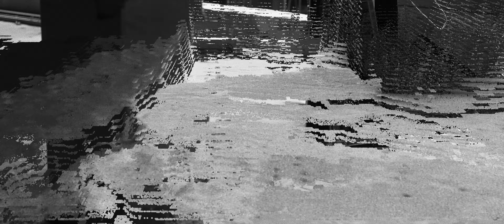Quanzo ‘BnW’ M/V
從天使化身惡魔，讓慾望逐漸玷汙純白的靈魂🩸

Beauty and Wine
前進的路上滿是荊棘
七情，六慾，時時考驗著意志是否清醒
你，逃得掉嗎 ?

💿音樂製作
製作人 Producer | Quanzo
編曲 Arrangement | lauyoucrazy
作詞 & 作曲 Lyrics & Compose | Quanzo
錄音 Recording | Quanzo
混音 Mixing | Quanzo
母帶後期 Mastering | 29 Groove

📹影像製作
製作公司｜福氣電影有限公司 foolkids film studio

導演 Director｜一鳴 Yiming
副導 Assistant Director | 拉風吉米 Jimmy Huang

製片 Producer｜馬邦德 BadboyMBD

攝影師 Director of Photography｜劉傑希 J7
跟焦師 Focus Puller｜朱肇軒Marcohin
攝影二助 Assistant Camera｜曾迹珈 JIA
二機攝影師 B Cam｜何駿 H.J
二機助理 Assistant B camara｜牙醫 J.T

燈光師 Gaffer｜江懿軒Vic
燈光助理 Best Boy｜林躍達 Gonesh 8、高偉隆 KL、田俊瀧 Jatsen

美術 Art Designer｜温苓 jessica

造型指導 Costume Designer｜連婉妤 Cindy Lien
造型 Stylist｜韓家欣Jossie Han
造型助理 Stylist Assistant｜CChan、丁子芸 Din

剪輯 Editor｜一鳴 Yming
調光 Colorist｜一鳴 Yming

特效 VFX Supervisor｜曾奕之 Chen Yi Zhi
動畫製作 3D Animator & Rigging |呂智堯lusionz 吳亞輿 龍骨計畫
標準字設計 Logotype Designer｜呂智堯lusionz 吳亞輿 龍骨計畫

花絮 BTS Videographer｜邱俊豪 WaterGhost.K

主演 Starring｜徐真
演員 Actor｜沉沉、Nemo、小黑、FanFan、N、Betty、Y_T

《T.P.R》Comming Soon...